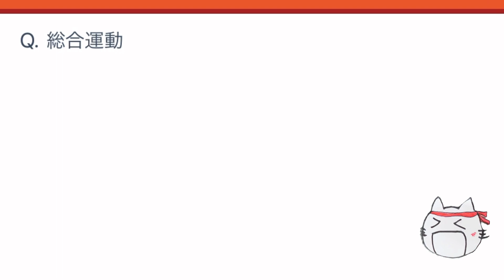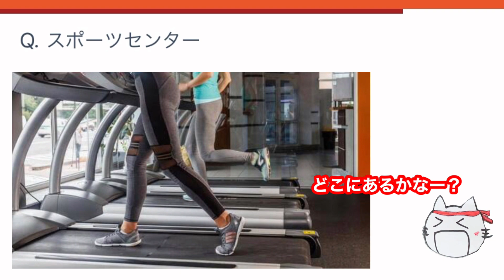【鉄道クイズ】「運動・スポーツ」が付く駅 何県にある？駅名クイズ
「運動・スポーツ」が付く駅...一体どの都道府県にあるのでしょうか！？
ぜひクイズに挑戦を！